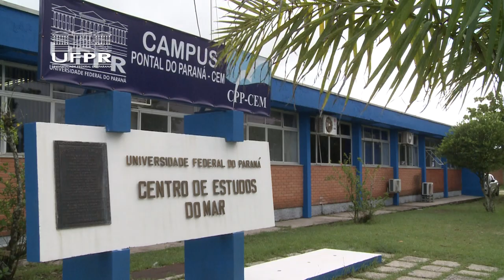Informa | Campus Pontal - CEM UFPR completa 40 anos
O Campus de Pontal do Paraná - Centro de Estudos do Mar completou 40 anos neste mês! Após anos de muito desenvolvimento, o campus conta hoje com cinco cursos de graduação, um programa de pós-graduação e diversas pesquisas e projetos de extensão presentes em todo o litoral do Paraná.